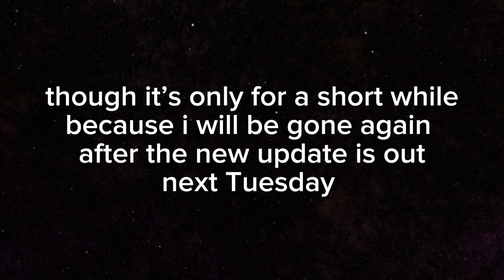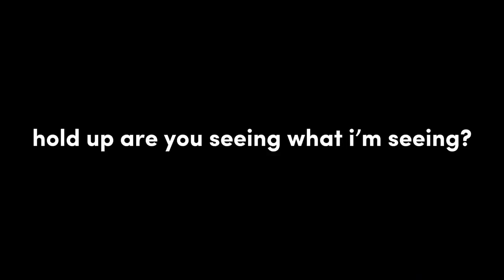I’M BACK! trying dumbledore and young harry (PART 1)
hi, i’m back! i’m going to try the new companions dumbledore and young harry! i hope you like it, and as always, constructive criticism is appreciated.